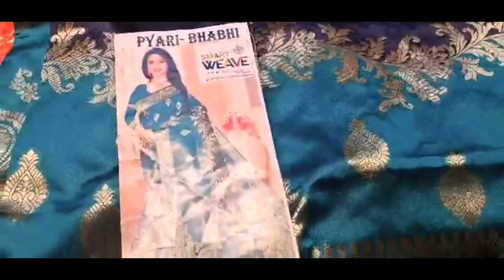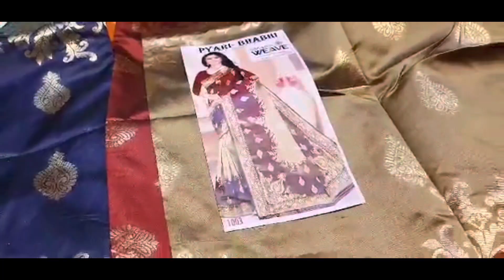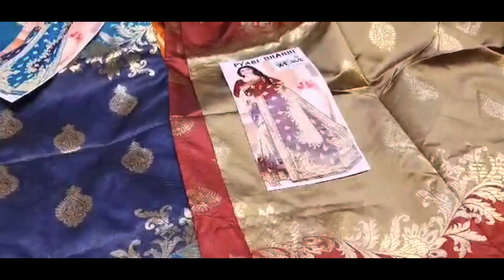বেনারশি পল্লীতে আমাদের শপিং সেইসাথে পছন্দনীয় শাড়ীর সমাহার!💖💚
আসসালামুআলাইকুম।
আমাদের বাংলাদেশ সফরের অনেক ভিডিও আমি পোষ্ট করার সময় পায়নি। আরও কিছু  ভিডিও আছে তা সবার সাথে শেয়ার করবো ইনশাআল্লাহ্! তবে আমাদের আজকের ভিডিও বেনারশি পল্লীতে আমাদের আনন্দময় সন্ধ্যার সাথে রং বেরংয়ের শাড়ীর সমাহার সত্যি অসাধারণ! পরিবারের ভাবী বোনদের নিয়ে কেনাকাটার সুন্দর মুহূর্ত গুলি অনেক মিস করছি।😥🤔💖💖💚💚